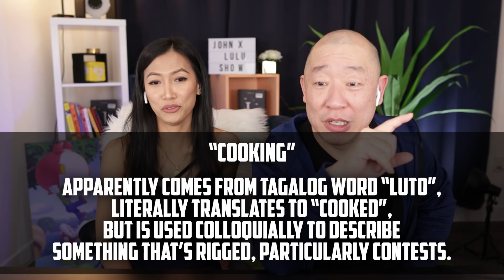AGT Champions Q&A: Marcelito Fans Mad At Us... Did We Really Sit On Philippines Flag? Our Reaction!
Everyone makes mistakes. Especially when they are constantly learning. Which I think makes a good reminder for why we make our AGT Exposes series. Acknowledging and fixing mistakes can result in a level up opportunity. We're happy to see so many people agree that shows like AGT have taken it too far and need to start treating both the talent and viewers with more respect.

So many of these talent competitions are being run across the world and AGT needs to set an positive example, because you can be sure these other international show producers are taking notes. We hope that the awareness campaign can result in some changes over time!
We got so many comments from our AGT Exposed series covering this years America's Got Talent Champions show. So we're doing a Q&A answer some of your questions from Marcelito fans!

Thank to everyone who checked out our series. Ultimately, we believe in looking out for artists, especially ones who have worked so hard to make it. We hope you continue to enjoy our channel as we cover other interesting things in entertainment from around the world!

John X Lulu